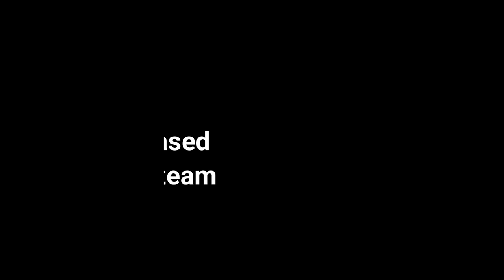The Medium - Horror Adventure (PC Release 2021)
This is a PC game,
Steam release date: January 28, 2020

The Medium minimum requirements:
OS: Windows 10 (64bit version only)
CPU: Intel® Core™ i5-6600 / AMD Ryzen™ 5 2500X.
Memory: 8 GB.
Graphics: NVIDIA GeForce® GTX 1060 6GB / AMD Radeon™ R9 390X (or equivalent with 4 GB VRAM)
DirectX: 11.
Disc Space: 30 GB (SSD recommended)
Sound: DirectX compatible.

Recommended System Requirements (4K, High Details, Ray Tracing: On)
CPU: Intel® Core™ i5-9600 / AMD Ryzen™ 7 3700X
Memory: 16 GB
Graphics: NVIDIA GeForce® RTX 2080
DirectX: 12